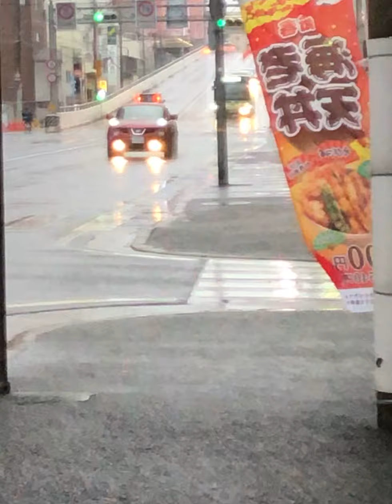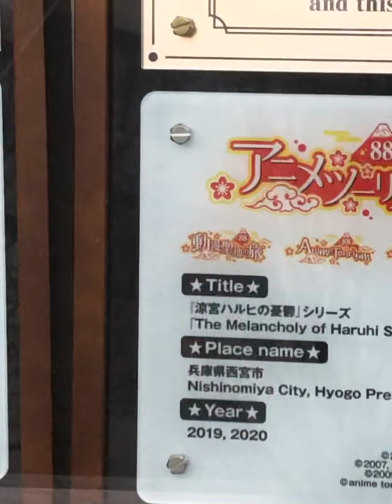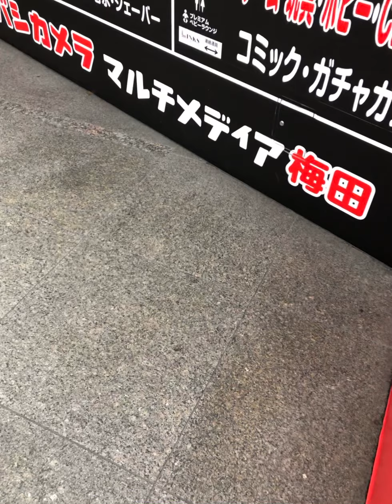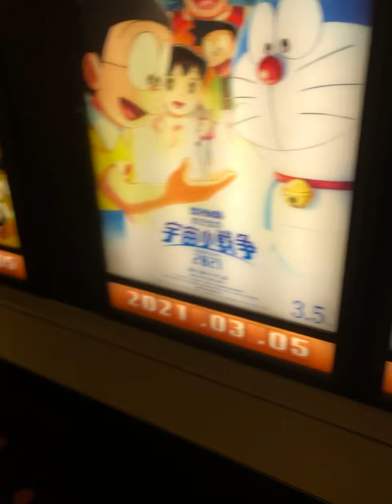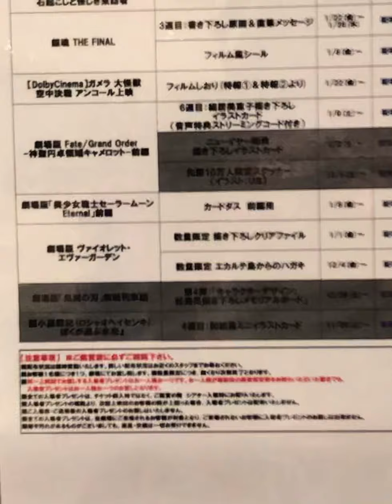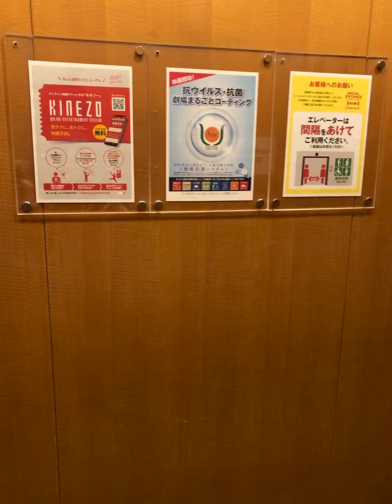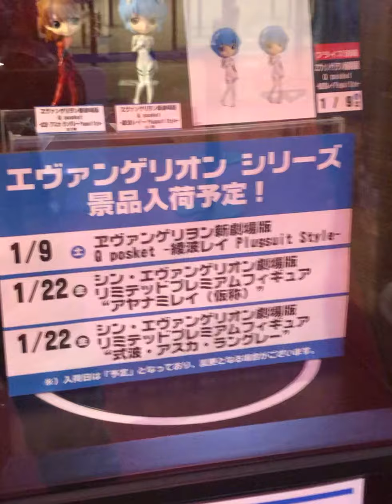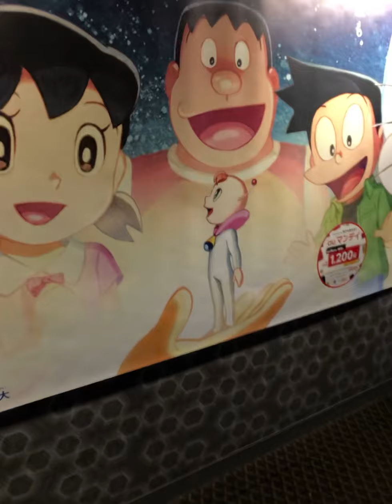2021年1月23日(土)尼崎市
【見どころ】
2:02 4:47 7:43 8:02 8:43 12:31 13:15 14:42 17:26 21:30 22:00 22:14 22:23 26:44

ドルビーシネマ上映劇場全7館にて、第4弾入場者プレゼント「描き下ろしクリアファイル」配布決定！
この度、ドルビーシネマ版「劇場版　ヴァイオレット・エヴァーガーデン」の大ヒット＆ロングランを御礼して、全7館にて第4弾の数量限定入場者プレゼントの配布が決定いたしました！
■数量限定 「大ヒット御礼！描き下ろしクリアファイル」　再配布

「梅田ブルク7（ドルビーシネマ版）」は公開継続（終了日未定）。
「塚口サンサン劇場」は2021年1月22日(金)から2月11日(木)まで公開。

【特報】『映画ヒーリングっど❤︎プリキュア ゆめのまちでキュン！っとGoGo！大変身！！』
1月15日公開『ガメラ 大怪獣空中決戦』アンコール上映告知【4K】（劇場予告version）

塚口サンサン劇場にて、「京都アニメーション特集」が2021年2月11日(木)まで上映されます。
「ヴァイオレット・エヴァーガーデン外伝 永遠と手記人形」「劇場版 ヴァイオレット・エヴァーガーデン」